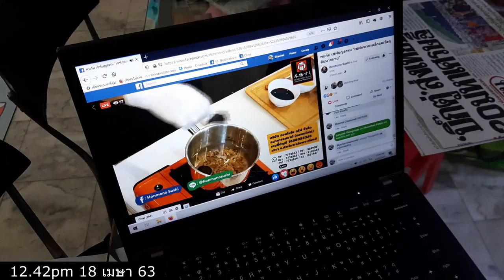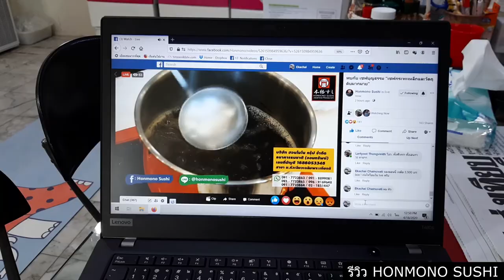รีวิว HONMONOSUSHI DELIVERY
อาหารสด อร่อยครับ คุ้มกับราคา 2000บาทให้เยอะครับ แต่ว่า การส่งแย่มากๆ คือ ไม่ใส่กล่องโฟมอะไรเลยมาแบบถุงพลาสติกกับน้ำแข็งเท่านั้นจาก ทองหล่อมาสายใต้ใหม่ ร้อนๆ อาหารเสียพอดี